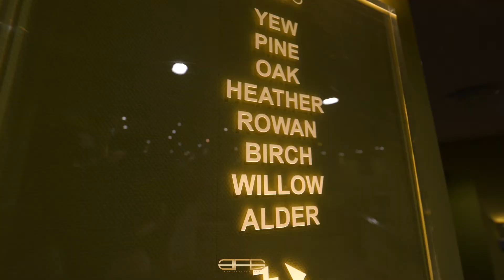Daz and Emma Wedding Film Highlights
- Some of the best bits of the beautiful wedding day and pre-wedding of Adaze and Emma -

AFG Wedding Films

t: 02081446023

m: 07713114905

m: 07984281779